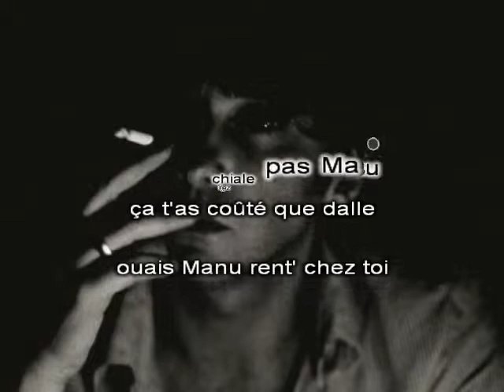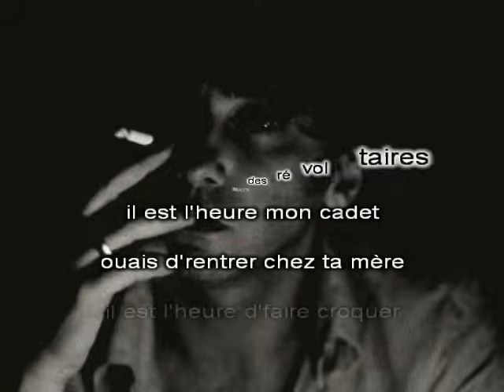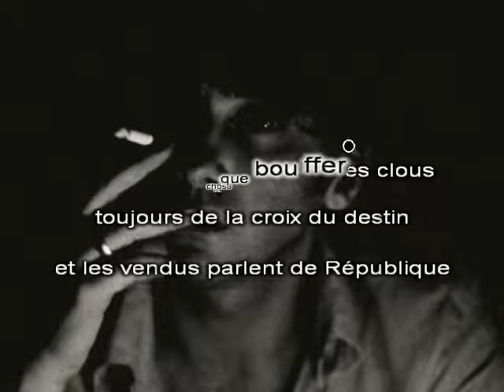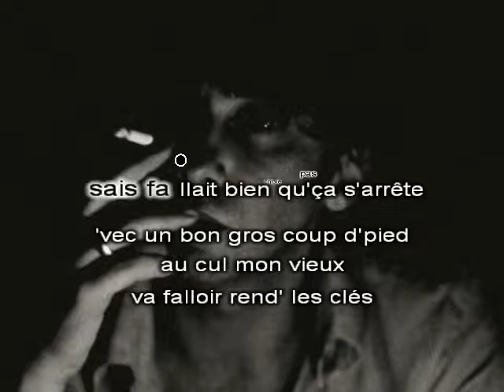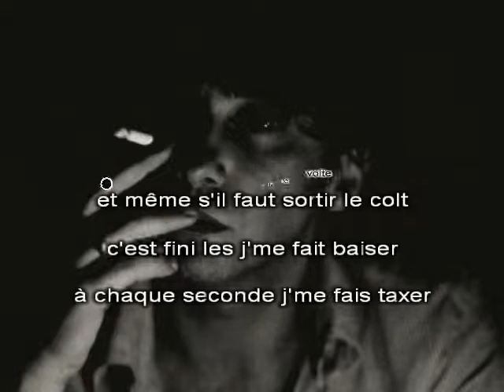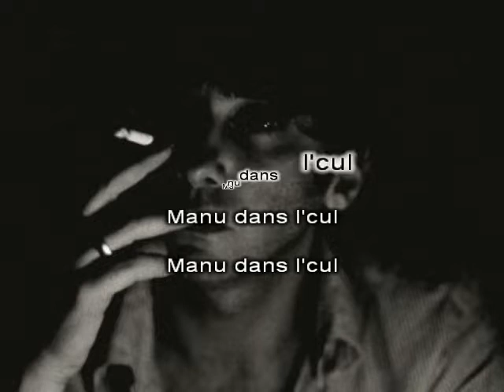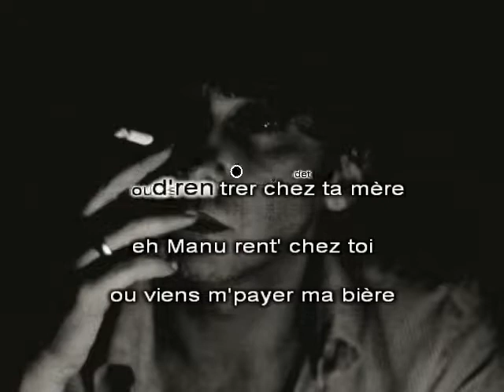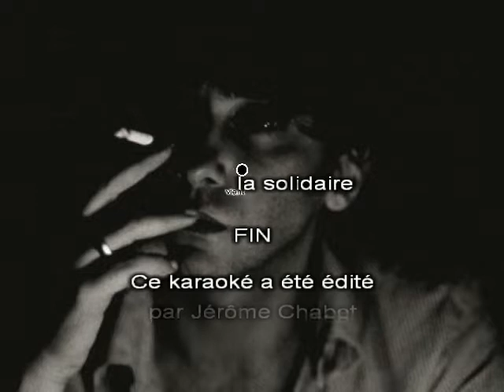Damien Saez - Manu dans l'cul (Karaoké avec voix originale)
Que ce soit pour vous entraîner au karaoké ou tout simplement pour pouvoir lire les textes en écoutant la musique originale, voici "Manu dans l'cul" de Damien Saez.